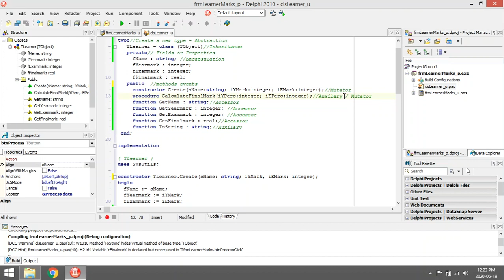Delphi - Object oriented programming # 3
Object oriented programming Object Class

PAT
Information technology
Delphi programming
Delphi Coding
Grade 10
Grade 11
Grade 12
Practical assessment task
Delphi tutorials
Learn Delphi
Delphi walkthroughs
Delphi video lesson